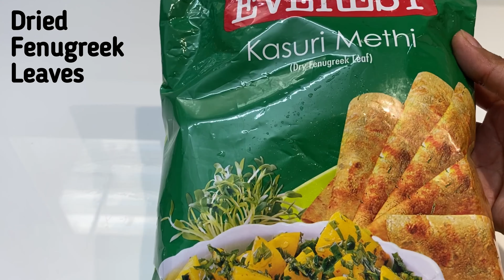Methi Chaman - the perfect restaurant style - paneer methi curry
Methichaman@keerthichannel